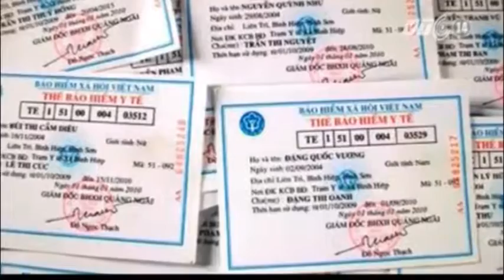VTC14_Có thể mua BHYT cho học sinh 6 tháng/1 lần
(Truyền hình VTC14) - Liên quan tới việc các gia đình phải mua BHYT HS-SV cho con với thời gian lên đến 15 tháng đang gây tranh cãi trong dư luận thời gian qua. Mới đây, Bộ GD- ĐT đã có yêu cầu các trường điều chỉnh cách thu BHYT và  đề xuất học sinh có thể mua BHYT 6 tháng/lần.